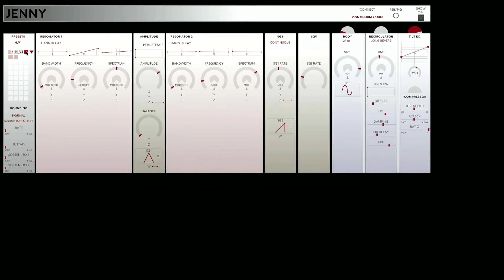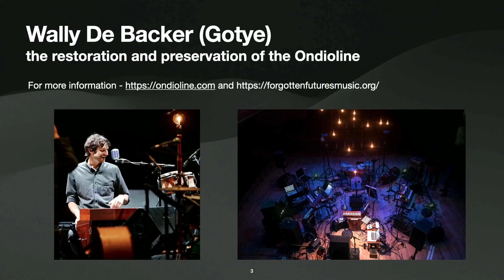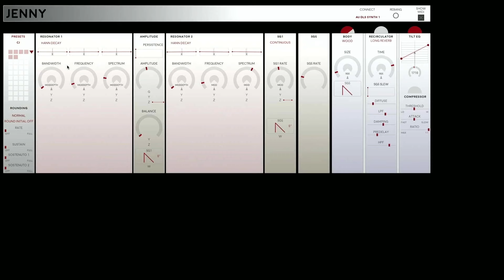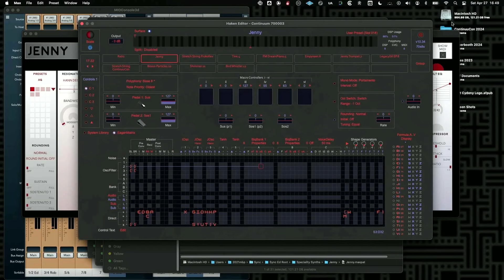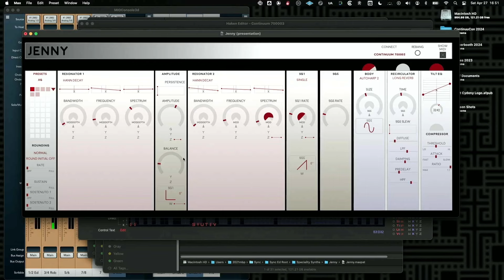Rob Schwimmer / Edmund Eagan - Ondioline and Jenny Oscillator - ContinuuCon 2024